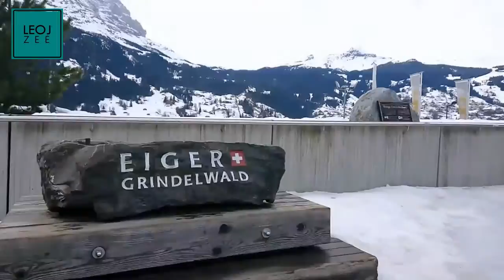Grindelwald Switzerland | Winter in Switzerland | Leoj Zee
Grindelwald
A village in Switzerland’s Bernese Alps, is a popular gateway for the Jungfrau Region, with skiing in winter and hiking in summer. It's also a base for mountain-climbing ascents up the iconic north face of Eiger Mountain. Gletscherschlucht, a glacial gorge just outside Grindelwald, features paths with interpretive signage, waterfalls and striated limestone walls.

Elevation: 1,034 m
Area: 171.3 km²
Canton: Bern